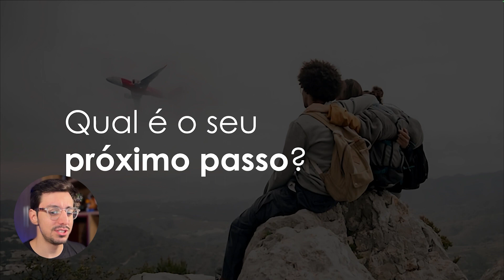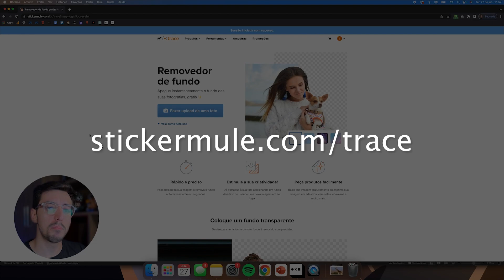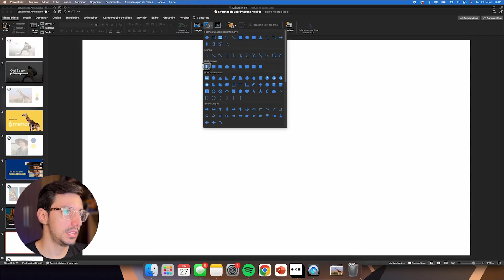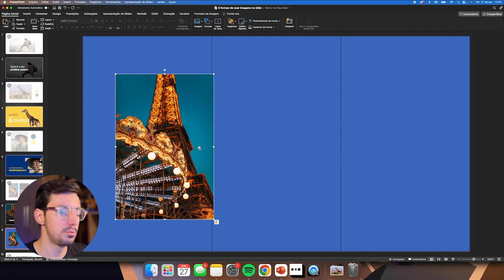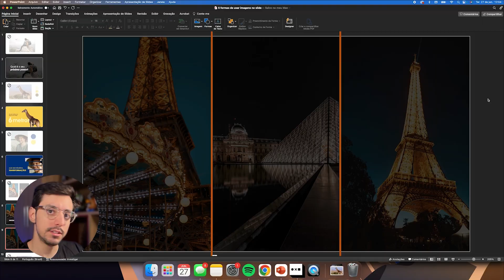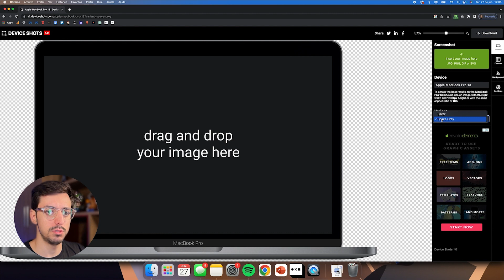5 FORMAS CRIATIVAS DE USAR IMAGENS NO POWERPOINT [ Slides editáveis GRÁTIS ]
Fala, PPTeiro. Neste vídeo você vai descobrir maneiras incríveis de incorporar imagens às suas apresentações.

Aprenda 5 técnicas criativas para utilizar imagens no PowerPoint e elevar o impacto visual das suas apresentações.
Aproveite essas dicas para despertar a imaginação e criar apresentações visualmente interessantes!